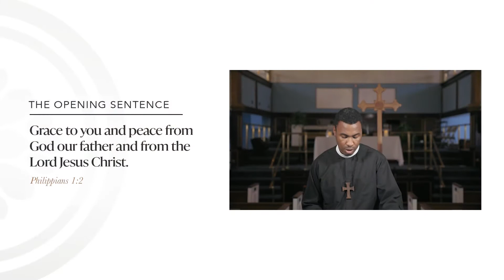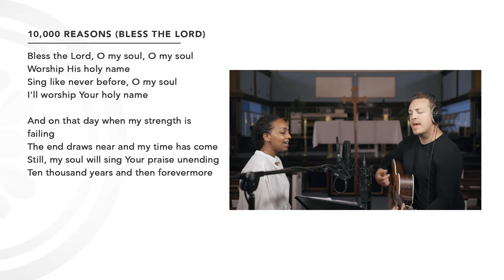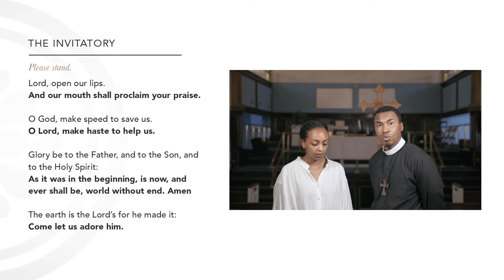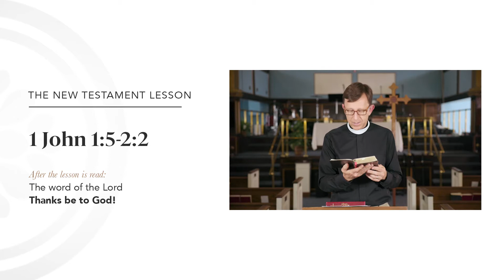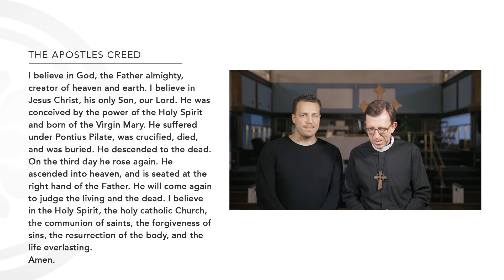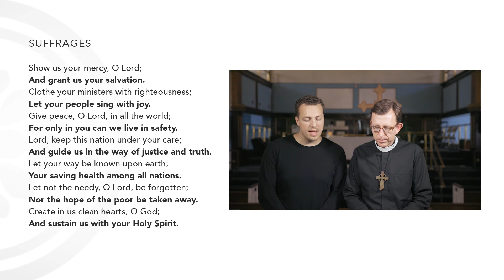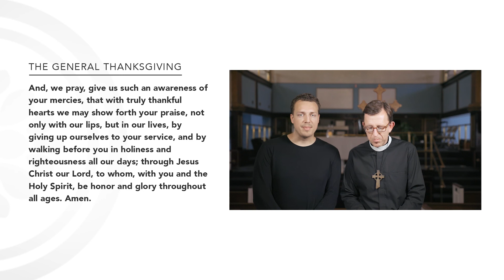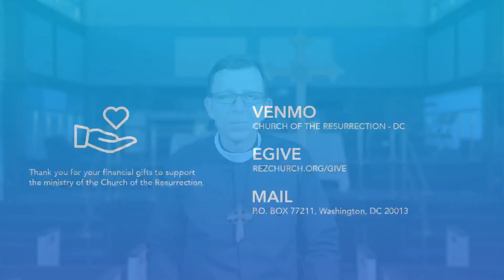Sunday, July 11th, 2021 | Service of Morning Prayer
RezTV is currently in the process of transitioning from pre-recorded services to livestreaming. During the interim period, we are offering weekly Morning Prayer + Sermon on Sundays. Today's message is from the Rev. Dan Claire from 1 John 1:5-2:2.